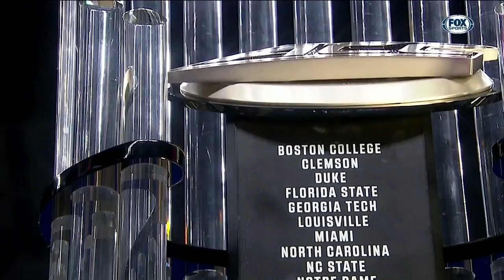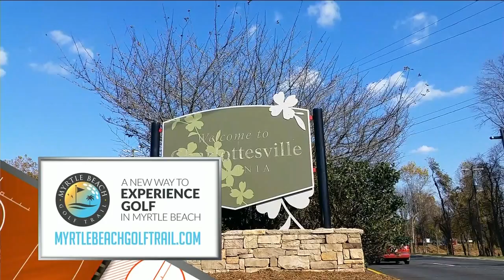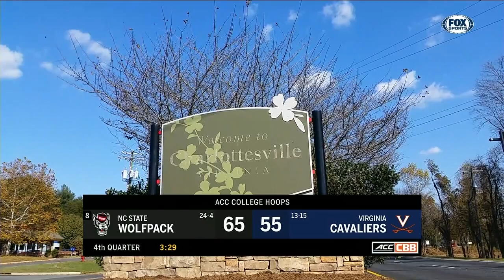2020.03.01 #8 NC State Wolfpack at Virginia Cavaliers Women's Basketball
#8 North Carolina State Wolfpack at Virginia Cavaliers Women's Basketball

John Paul Jones Arena, Charlottesville, Virginia